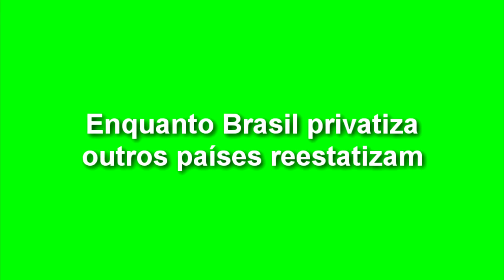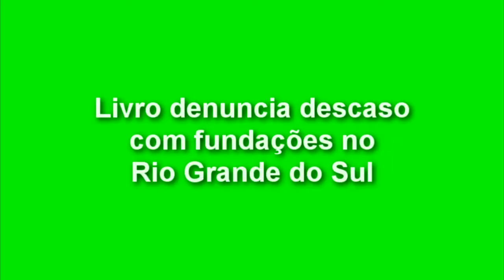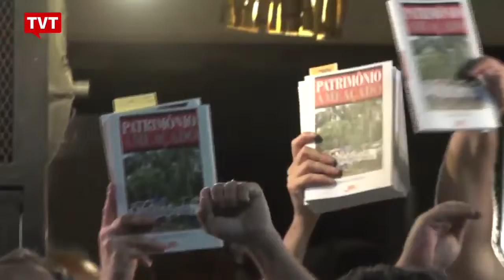EXPRESSO NACIONAL - Confira as principais notícias do Brasil.